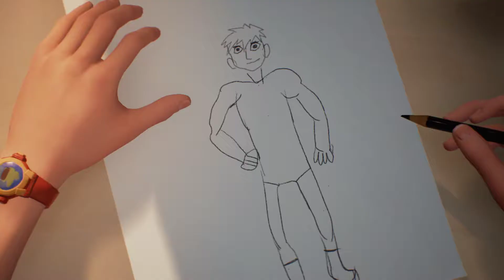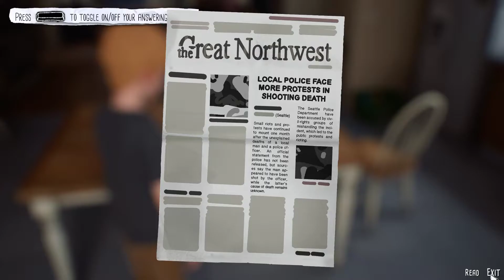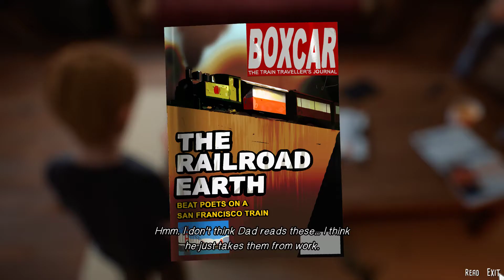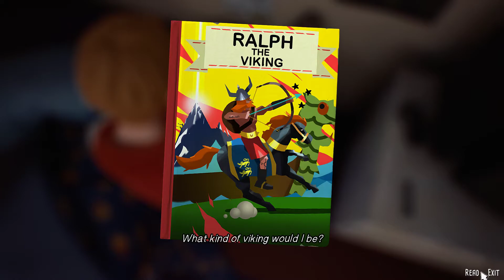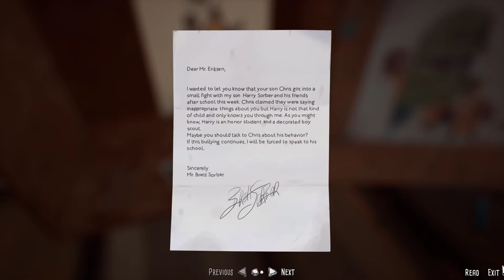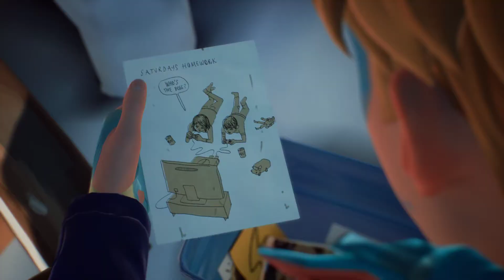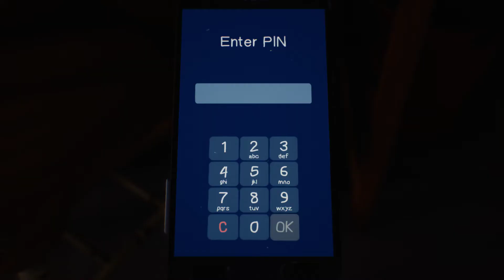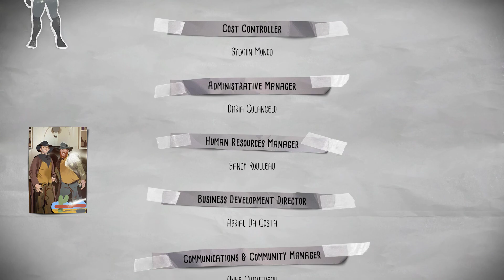Life is Strange 2: The Awesome Adventures of Captain Spirit